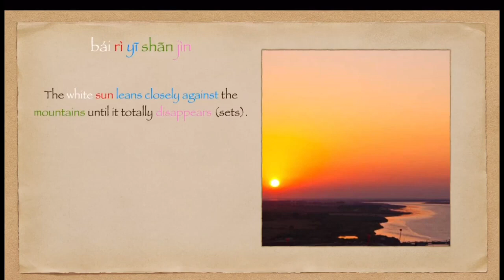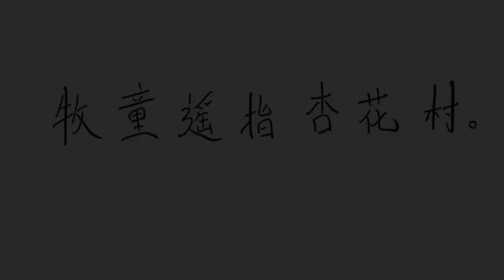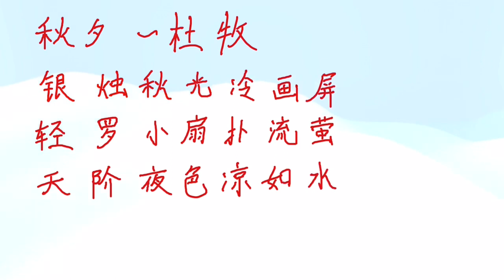3 Classic Chinese Poems Every Student Should Know: 白日依山尽 | 清明时节雨纷纷 | 银烛秋光冷画屏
On Amazon